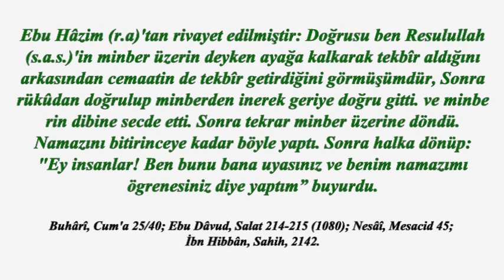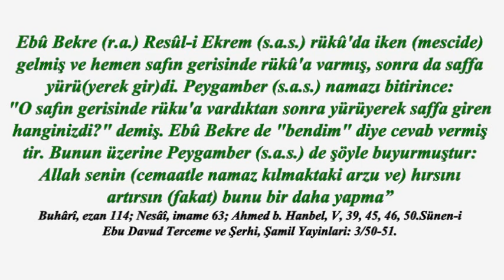Namazda boş safı doldurma.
Vabise (r.a.)'dan, (şöyle dedi:) Rasulullah (s.a.s.) saff gerisinde tek başına namaz kılan birini gördü. Ona namazını iade etmesini emretti. Ebu Davud(682) Tirmizi(230) İbnu Mace(1004) Ahmed(4/23) İbnu Hibban(401) ve Beyhaki(3/105) sahih bir senedle rivayet etmişlerdir.